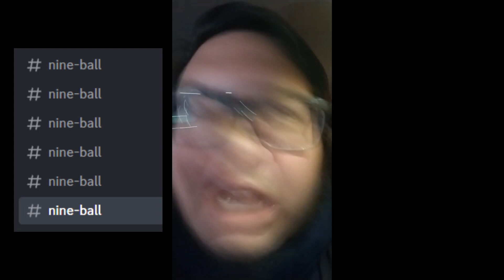Stop Posting About Armored Core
This meme still relevant right?

-I can't be bother to list everything at the moment, I'll edit later :)-